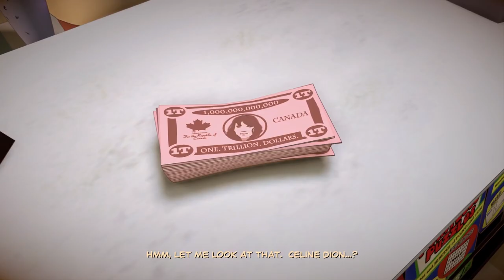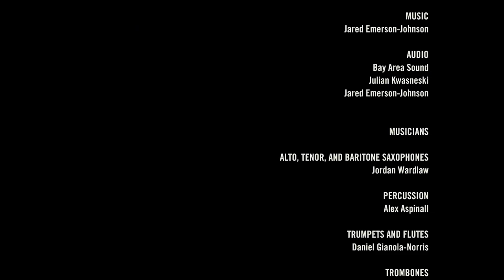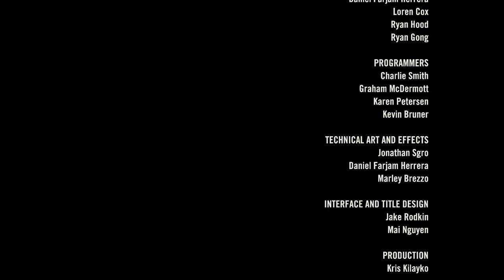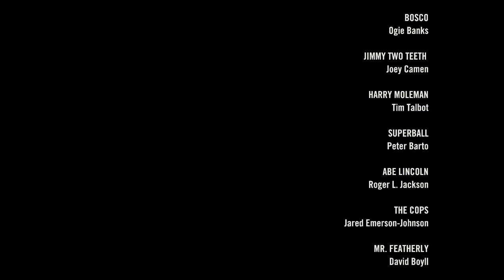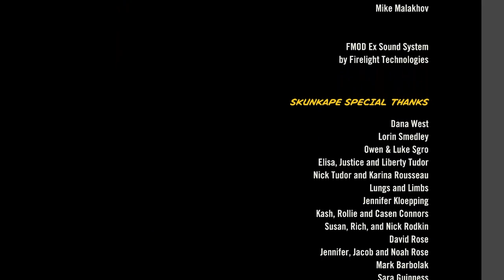[Let's Play] Wizard Duel - Episode 16 - Sam & Max: Save the World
This is it fellas, we are at the final boss. Let's go teach that Hugh Bliss guy a lesson.